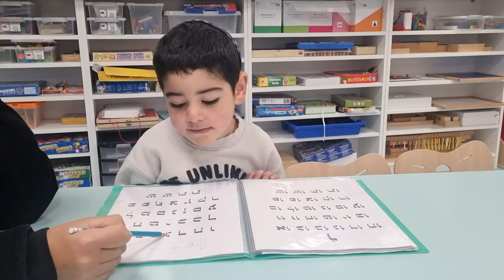La lumiere au Gan Beth Rivkah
Mendy Zerbib et Chalom & Shmouel